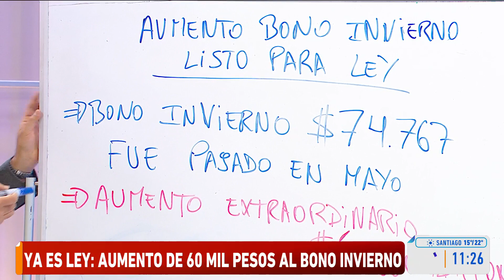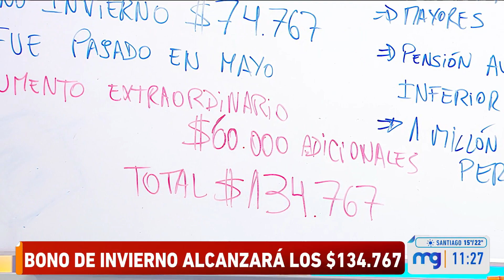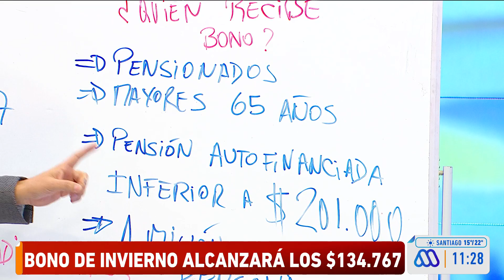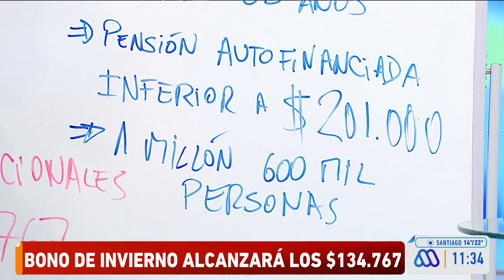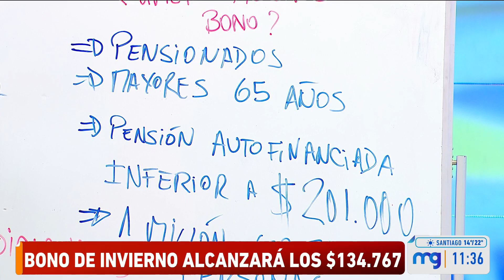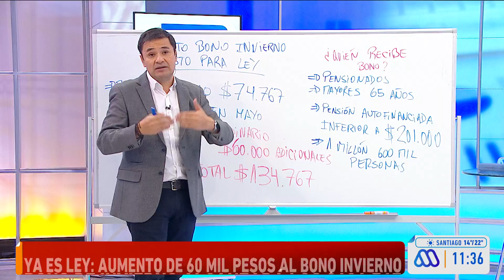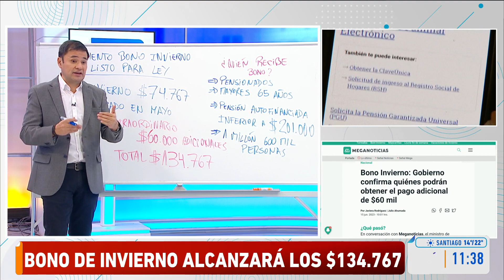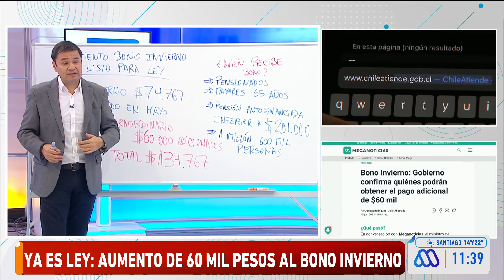Aumentan bono de invierno: Quiénes reciben el nuevo monto de ayuda social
Completo análisis al bono de invierno, el cual tuvo un aumento de 60 mil pesos, alcanzando un total de 134.767 pesos.